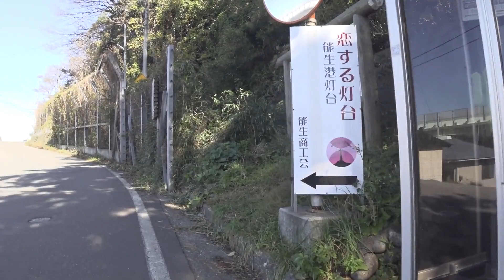2019年11月北国街道糸魚川・白山神社～弁天島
北國街道を自転車で走破しました。